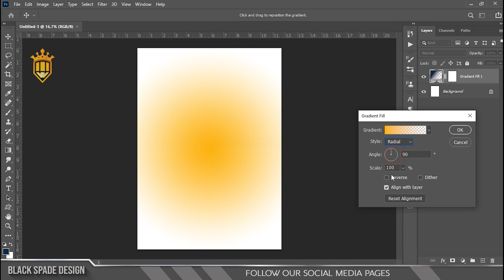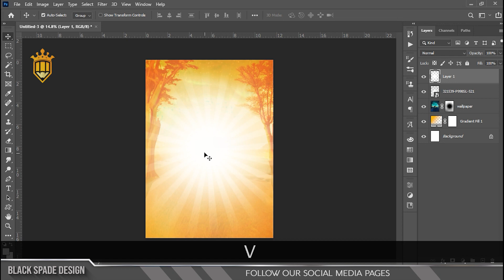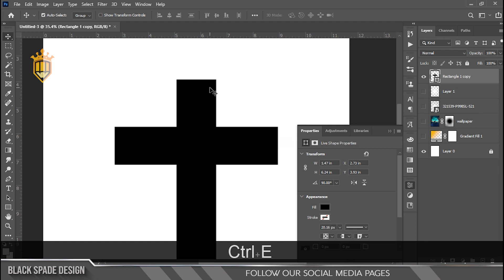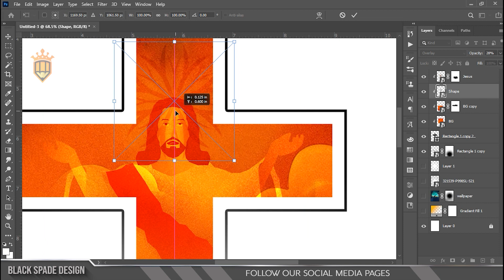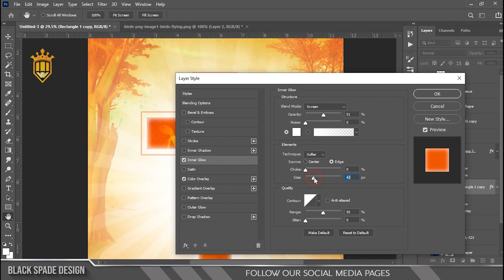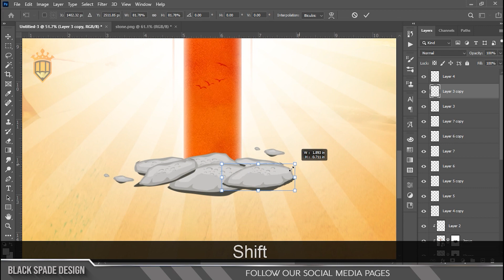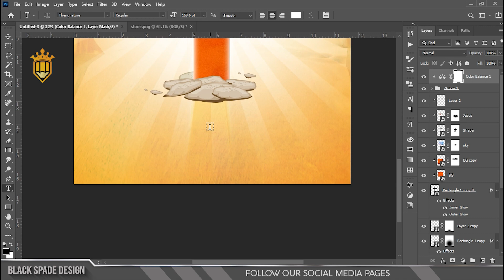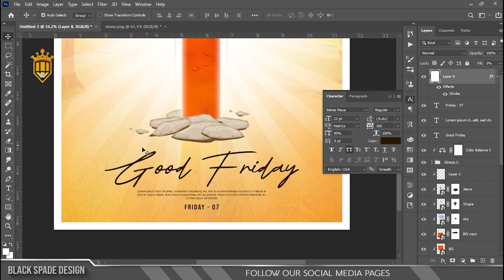Good Friday Jesus Poster Design in | Photoshop 2021 Tutorial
Photoshop tutorial-தமிழ்

Happy Watching. . .

©Black_Spade_Design